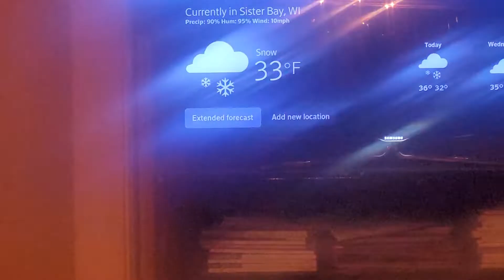Snow ❄️ In Sister Bay Wisconsin